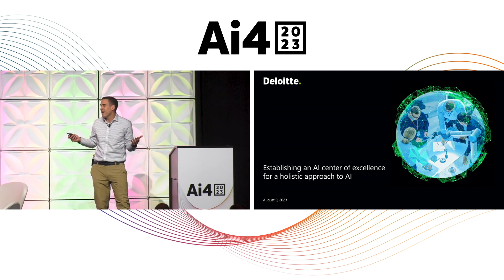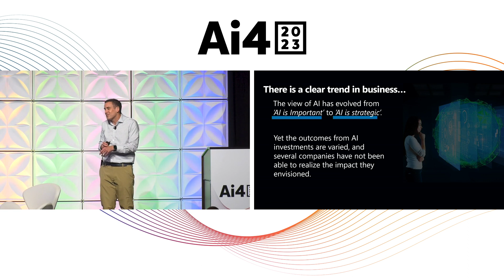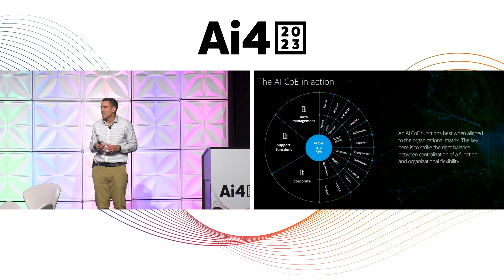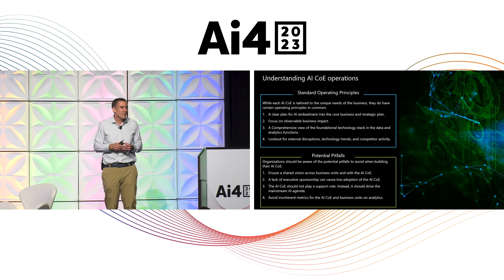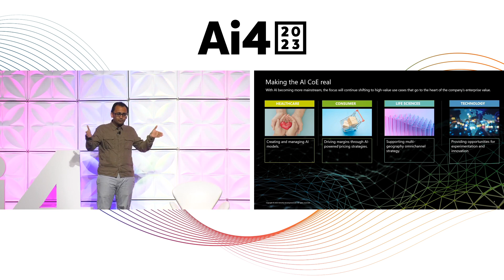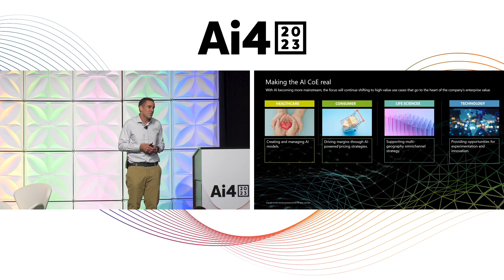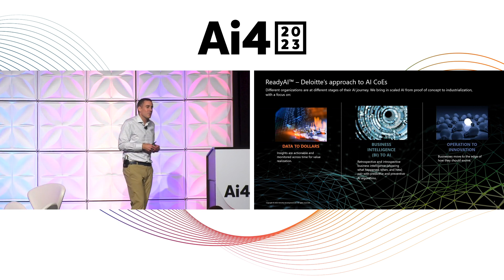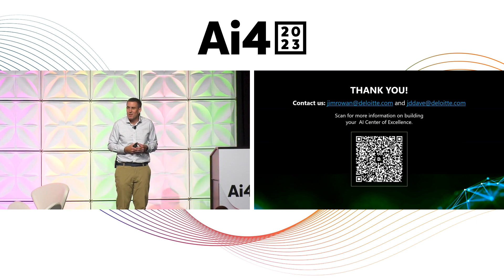Establishing An Ai Center Of Excellence with Deloitte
Jim Rowan, Principal and US Consulting Strategy & Analytics Offering Portfolio Leader, Deloitte
Jatin Dave, Senior Manager, Deloitte

Abstract:
AI, data, and analytics are central to all strategic imperatives. But so far, even as organizations invest in AI and fathom the real-life implications of its scaled deployment, sustained and broad-based success can be elusive. An AI Center of Excellence (COE) can create and manage hundreds of models, drive margins, sustain multi-geography and omnichannel strategies, and provide opportunities for innovation and experimentation. In this session, we’ll discuss how to establish the most effective, impactful AI COE to drive optimal, sustainable business value.